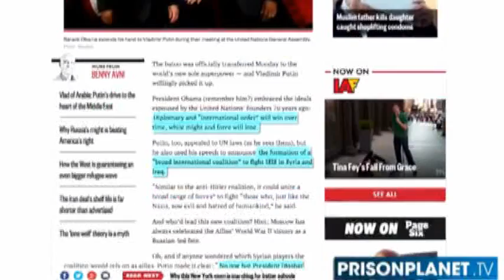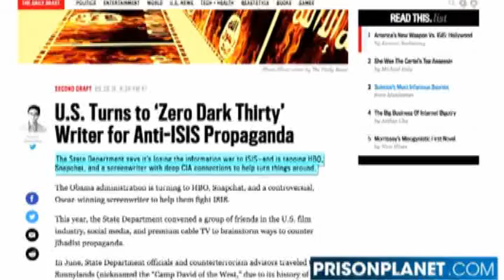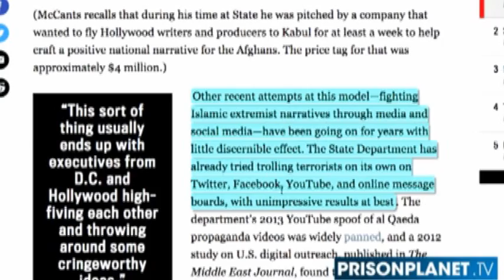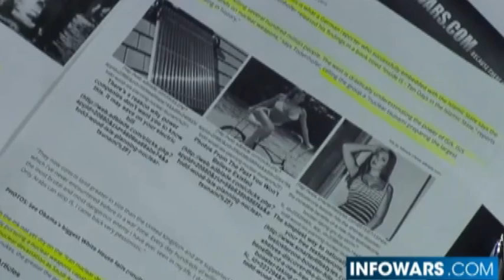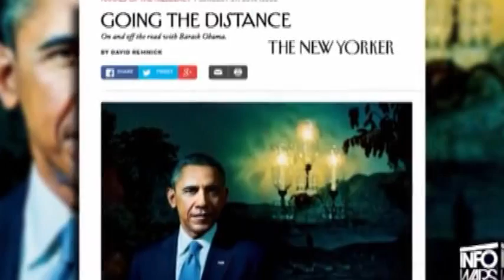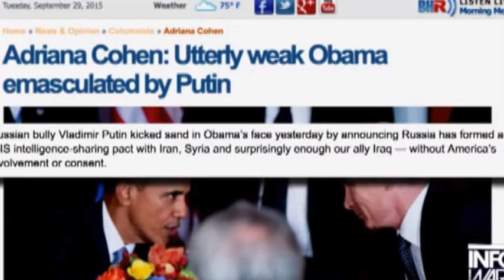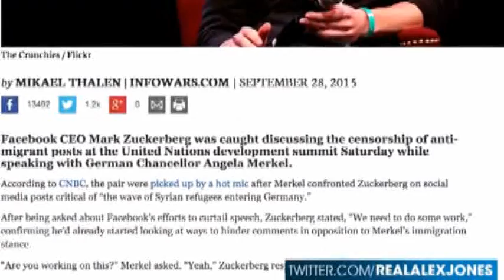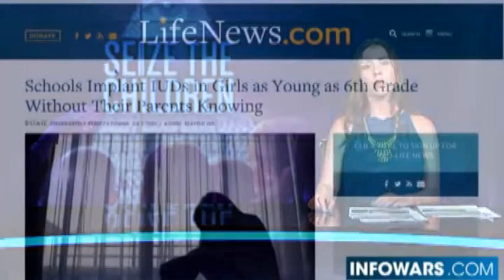Forbes names Dangote, Putin among world’s most powerful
The Forbes magazine, in its annual ranking of ‘The World’s Most Powerful People’, has listed the Russian President, Vladimir Putin, as the most powerful ahead of Germany’s Chancellor, Angela Merkel, and United States President, Barack Obama.

Africa’s richest man, Aliko Dangote, is also listed among other world leaders.

Observers view Putin’s ranking could be traceable to Russia’s capacity to check the US threat to attack Syria.

The Russian President has been so ranked by the magazine for the third year in a row.

“Putin continues to prove he’s one of the few men in the world powerful enough to do what he wants,” Forbes noted.

Merkel, earlier ranked as the most powerful woman in the world by Forbes, rose from the fifth position in the overall ranking last year to second place in 2015.

Her firm bearing in tackling the influx of Syrian refugees and the Greek economic crisis pushed her to the new level.

The list has 73 people who are presidents, financiers, philanthropists and entrepreneurs. Nigeria’s billionaire businessman, Dangote, was listed in the 71st position, followed by Donald Trump and Margaret Chan of the World Health Organisation.

“The men and women who are featured on Forbes’ annual ranking of the World’s Most Powerful People are the 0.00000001% – the global elite whose actions move the planet. These heads of state, financiers, philanthropists and entrepreneurs truly run the world,” Forbes stated.

The magazine also noted that it considered hundreds of candidates from various spheres and based its decision on four criteria.

The first is whether the person has influence over a lot of other people. This indicates why Pope Francis, regarded as a spiritual leader by over a billion people, was ranked fourth in the list.

The second criterion is the financial state of a candidate. The selection of Presidents was based on their countries’ gross domestic products and chief executive officers by their companies’ revenues. The magazine also considers personal financial assets, which clearly assisted the American business magnate, Bill Gates, in securing the sixth position.